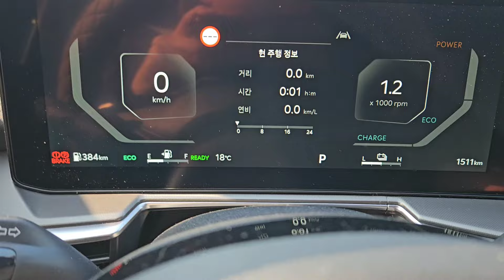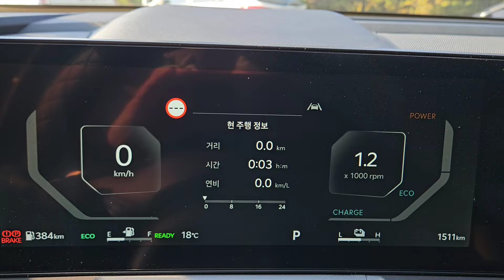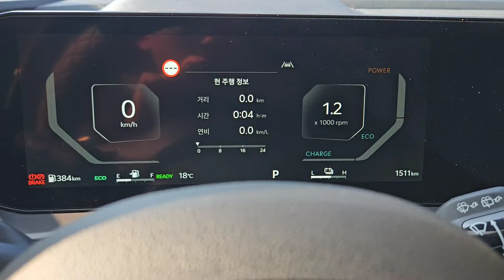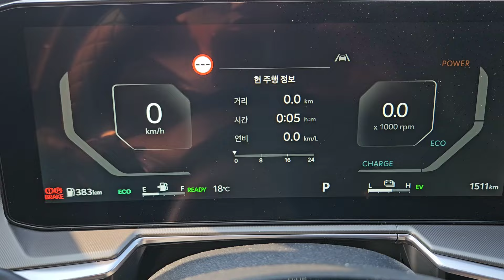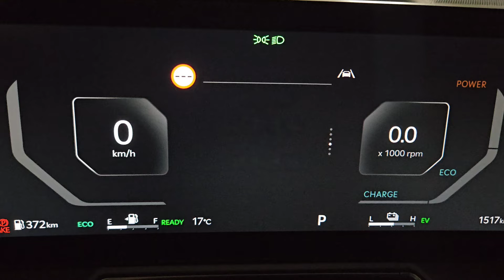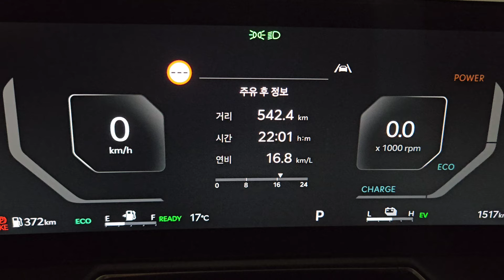2025 쏘렌토하이브리드 미친연비? 실제연비!